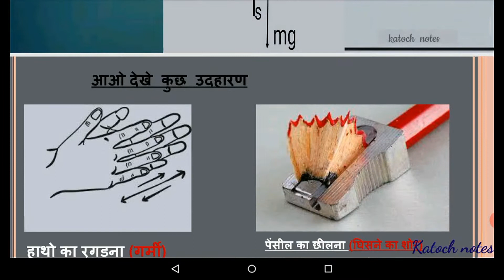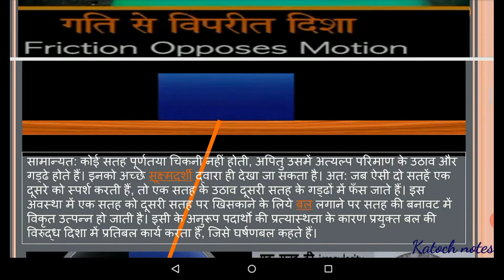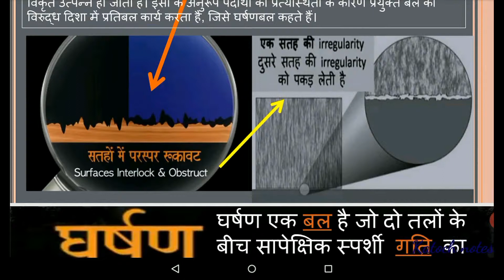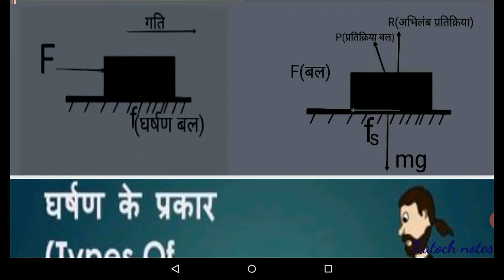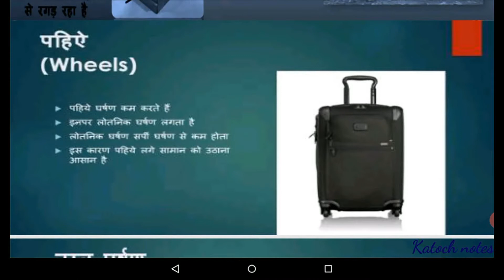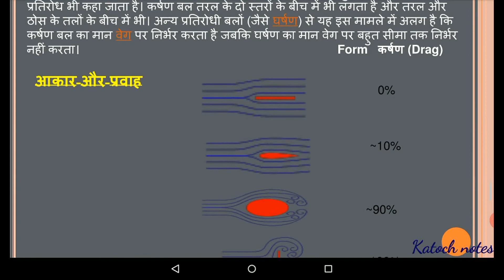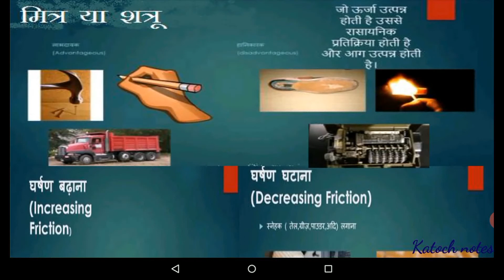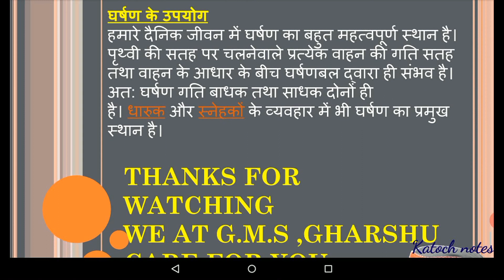Friction( धरषण),,NCERT,ncert, state board,CBSe,cbse